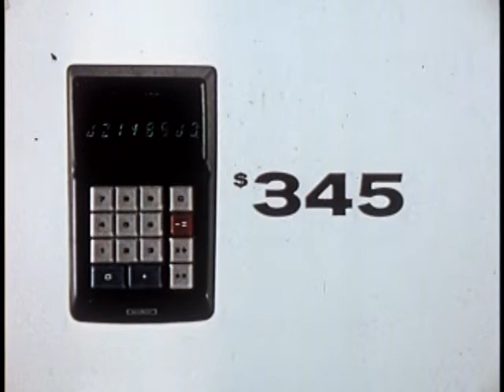Sharp ELSI-8 Calculator Commercial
Commercial for the Sharp ELSI-8 (aka Sharp EL-8) calculator -the world's first battery operated portable calculator.